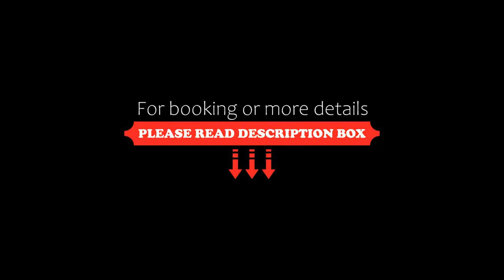Gasthof Schlossberghof, Lienz, Austria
About Property:
Located at the foot of the Lienz Dolomites, Gasthof Schlossberghof is a 10-minute walk from the centre of Lienz. The ski lift is 80 m away.
Rooms at the Schlossberghof have a bathroom and cable TV. Most have a balcony.
Baby cots, baby bathtubs, and high chairs are available. Wi-Fi access is free of charge in public areas.
The restaurant serves traditional Tyrolean cuisine and a large breakfast buffet.
Please note that the ...
Property Type: Hotel
Address: Iseltalerstraße 21, 9900 Lienz, Austria
Searching For
1. Gasthof Schlossberghof - Lienz - Austria
2. Gasthof Schlossberghof - Lienz - Austria Address
3. Gasthof Schlossberghof - Lienz - Austria Rooms
4. Gasthof Schlossberghof - Lienz - Austria Amenities
5. Gasthof Schlossberghof - Lienz - Austria Offers and Deals
Audio Credit:
Track Title: Subway Dreams
Artist: Dan Henig